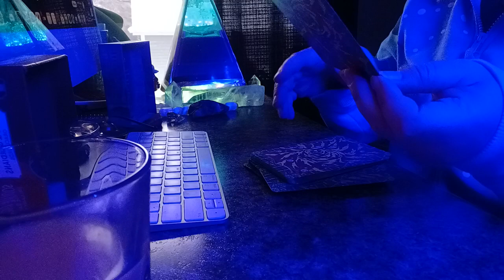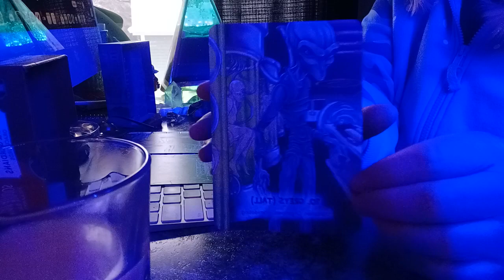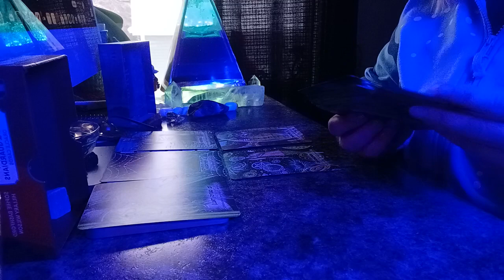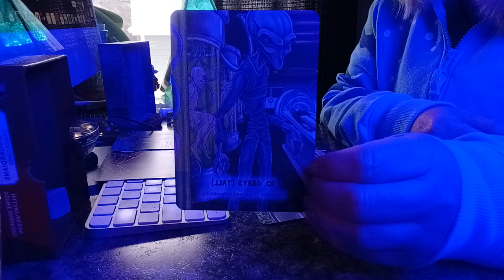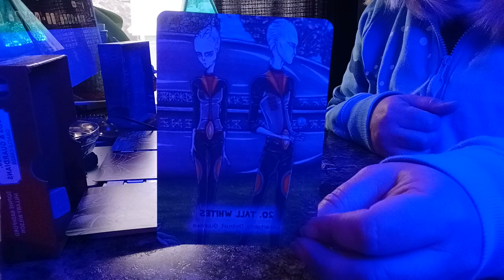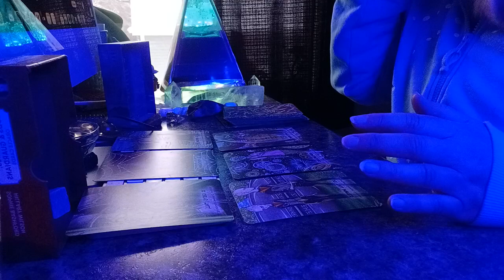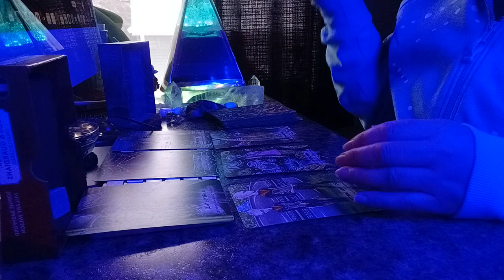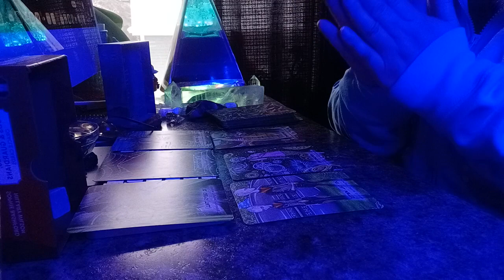Tarot for 12/16/22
Happy Avatar Day Patreons 💖💙